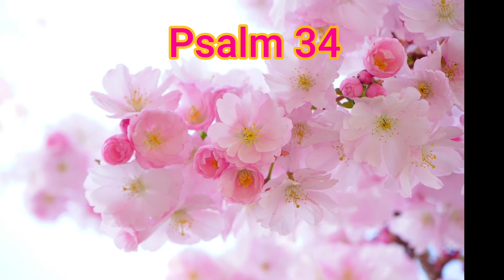🇬🇧🇺🇸 Psalm 34 Bible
Psalms of David
Voice: VMNET - Sirena
Free of rights
Pics: Pixabay
Free of rights
& pics approved by @copyright
Père Moussa Anba Bishoy (Priest)